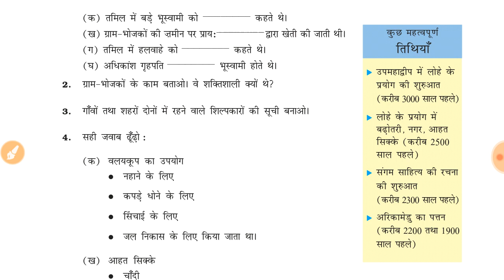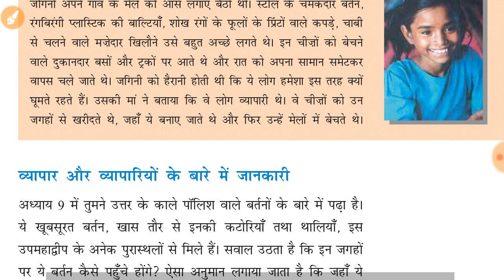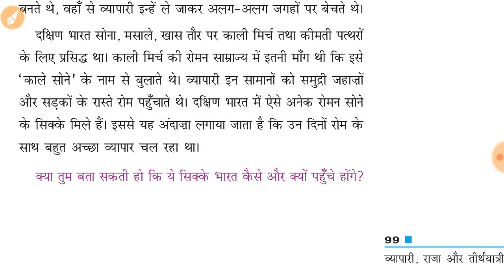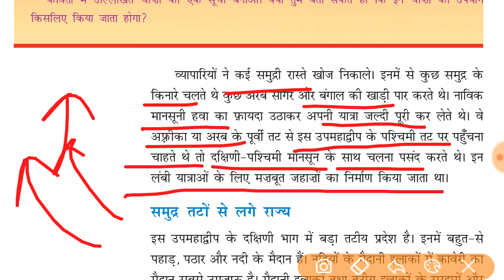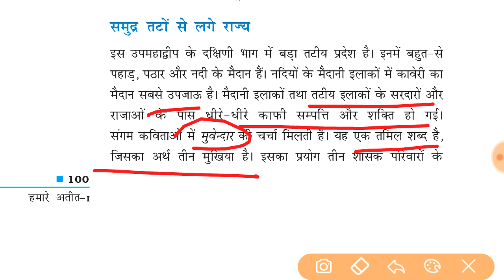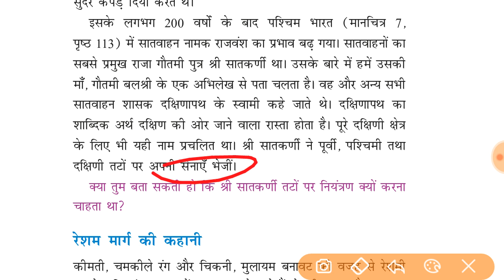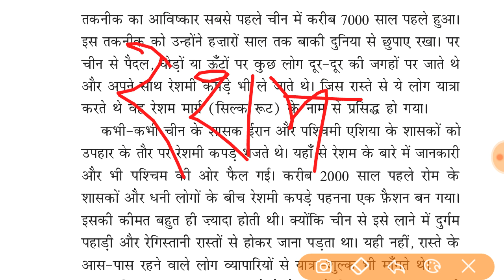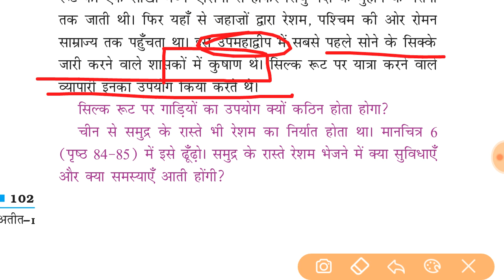NCERT|| HISTORY|| ब्यापारी,राजा और तीर्थयात्री|| Class 6|| Chapter 10{ part 1}|| हिन्दी में|| IMP.